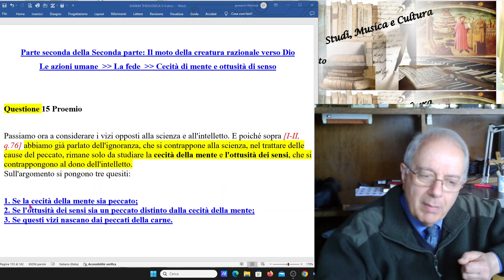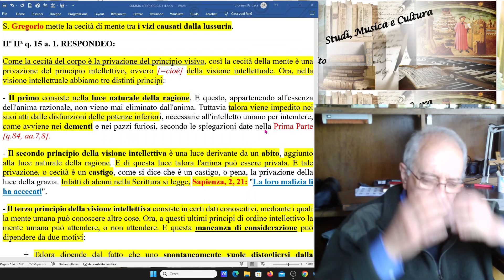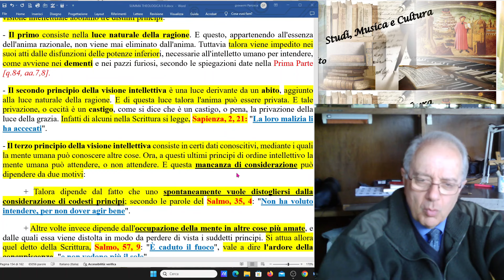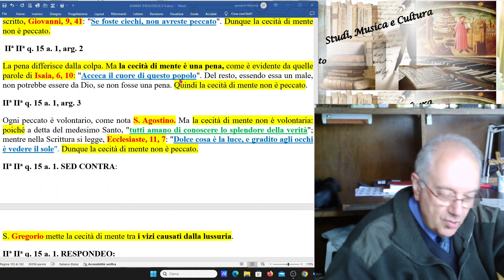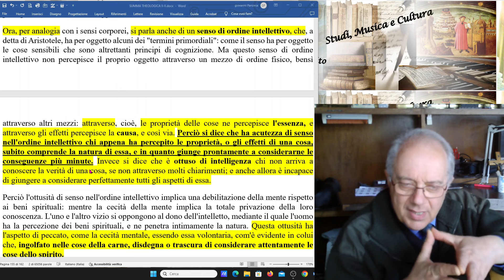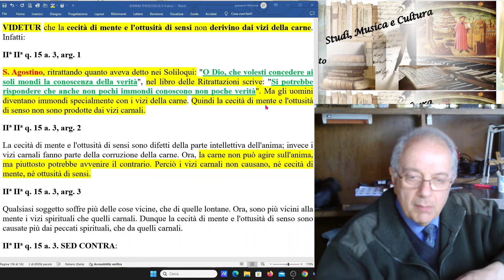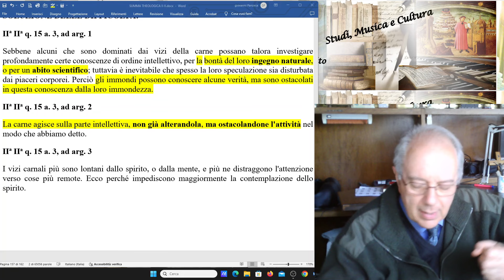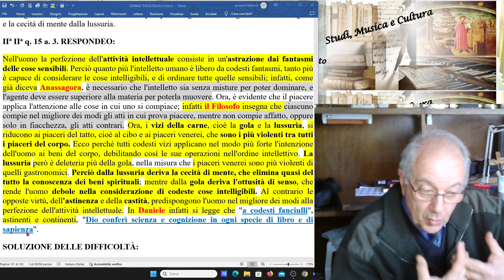19) SUMMA THEOLOGIAE, II-II, q.15. CECITA' DI MENTE, OTTUSITA' DEI SENSI E DONO DELL'INTELLETTO.